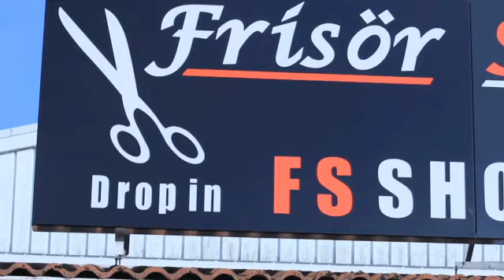Frisörer Västerås Frisörstugan Erikslund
Söker du efter "frisörer" eller "hårvård"? Kontakta då Frisörstugan Erikslund på 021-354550, eller kom förbi oss på Kuggstångsg.9 i Västerås. För mer information, besök gärna vår profilsida via länken ovan.